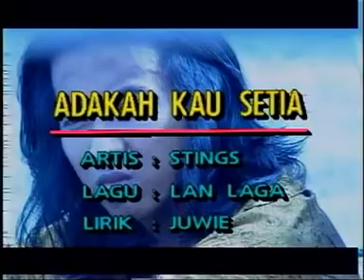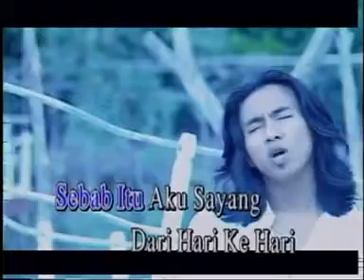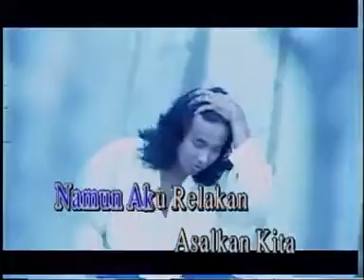STING - ADAKAH KAU SETIA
Adakah kau setia